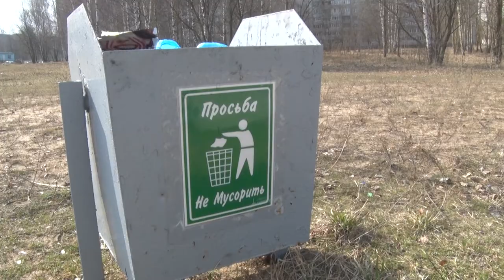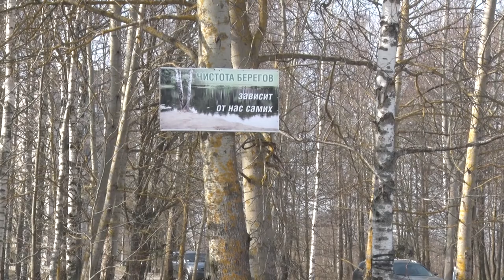Десна-ТВ: Десногорский пляж будет чистым и безопасным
Десногорск расположен на берегу красивейшего водоёма. Городской пляж в летнее время самое многолюдное место. Каждый год коммунальные службы города готовят пляж к купальному сезону. В этом году комиссия уже осмотрела территорию. К какому выводу пришли специалисты смотрите в сюжете.